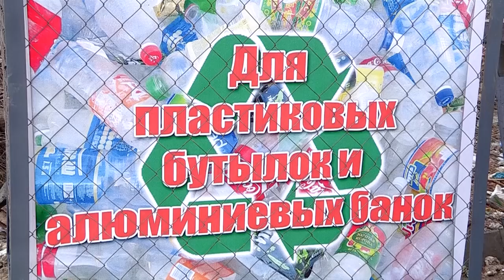В Шымкенте появились частные мусоросборники